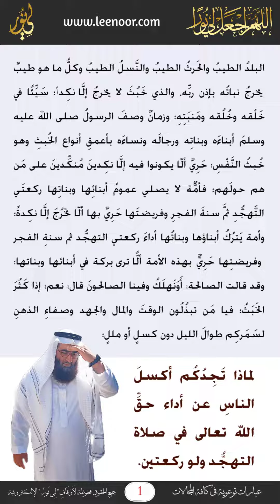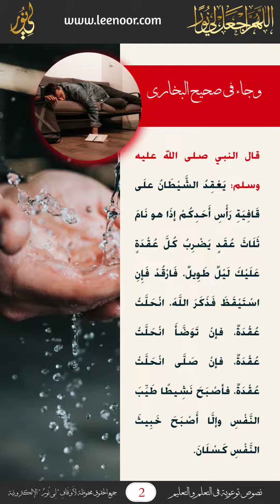تعالوا لنجرب أثر قيام ركعتي التهجد في آخر الليل على نشاطنا وكسلنا ولننجو من بول الشيطان